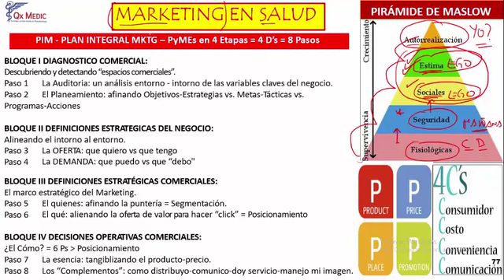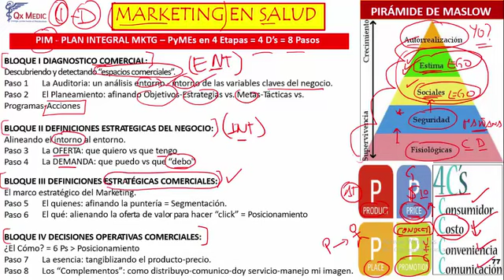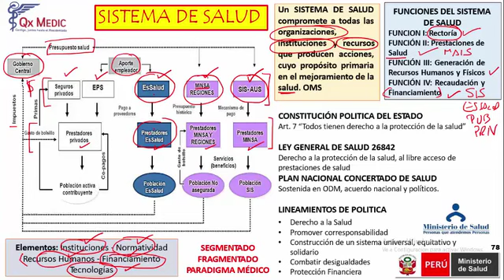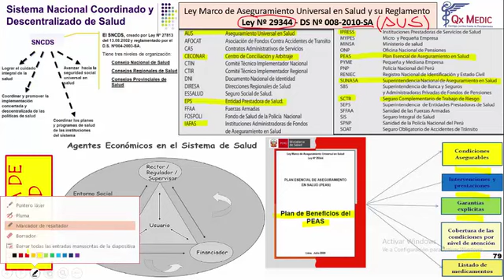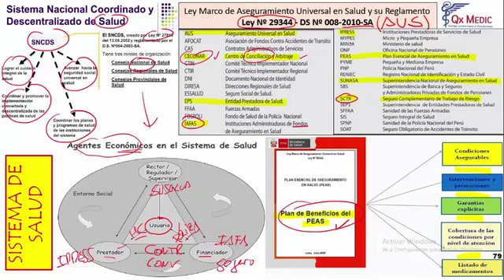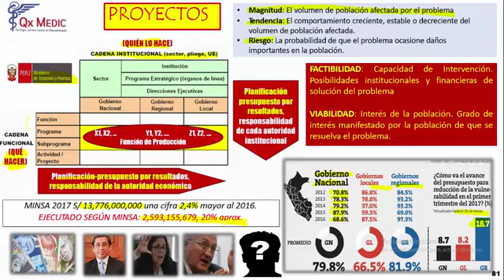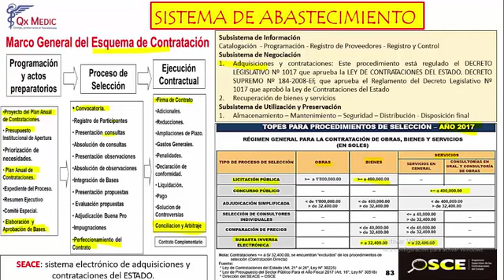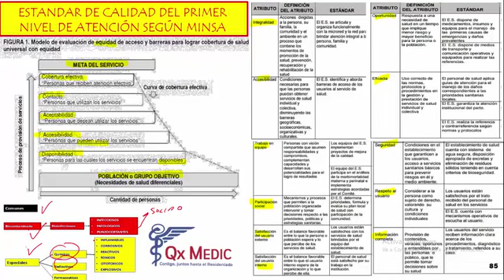3 RM18 1V GESTI N D A 2 OTROS TEMAS DE GESTI N